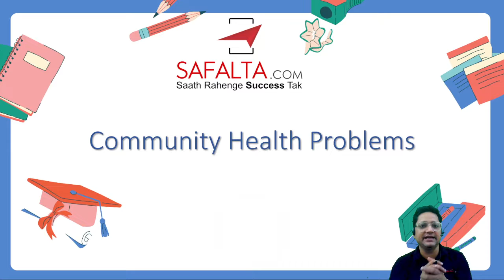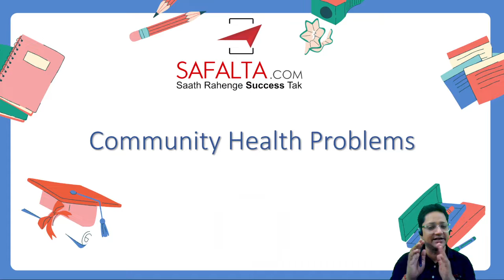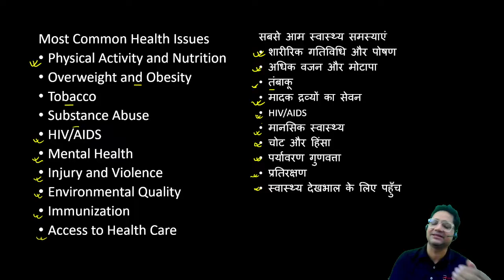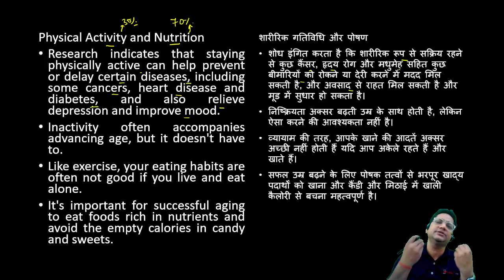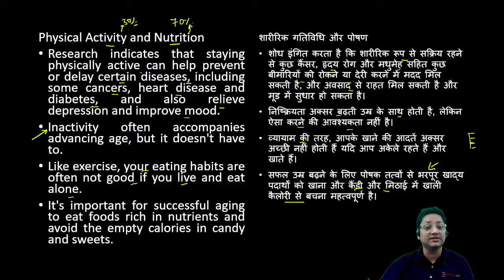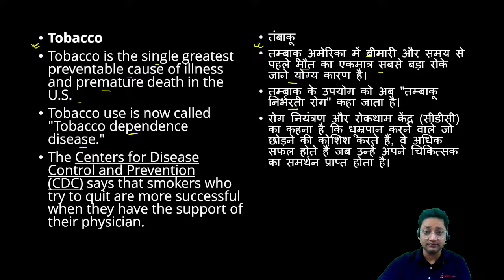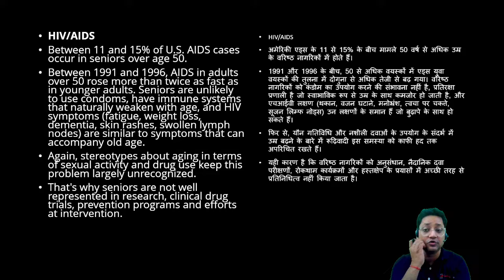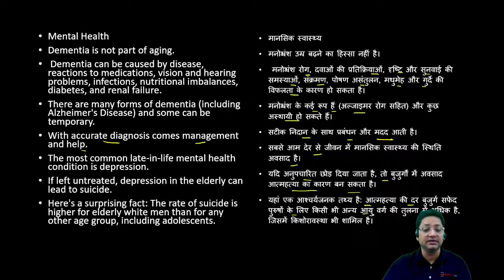UP NHM ANM | Community Health Problems | Biology | By Rohit Sir